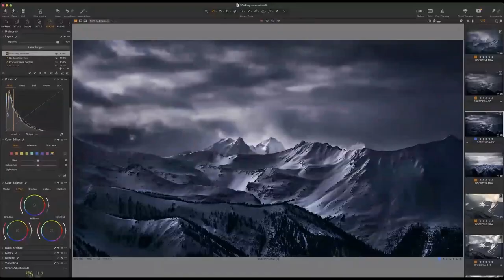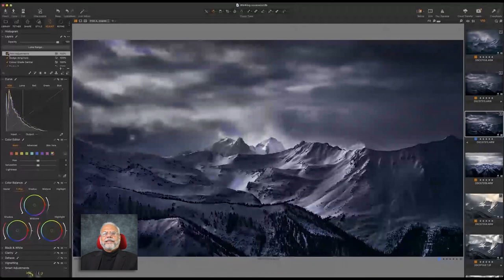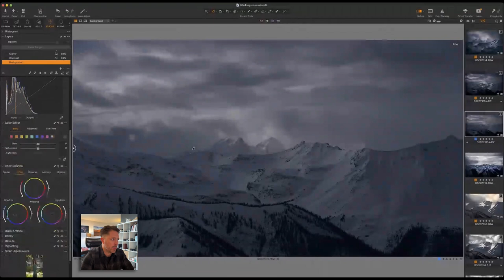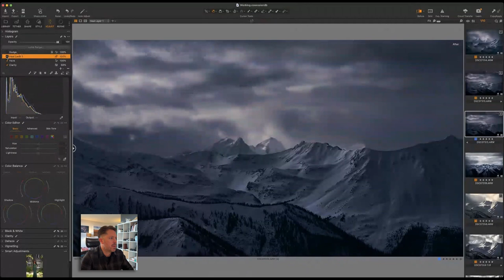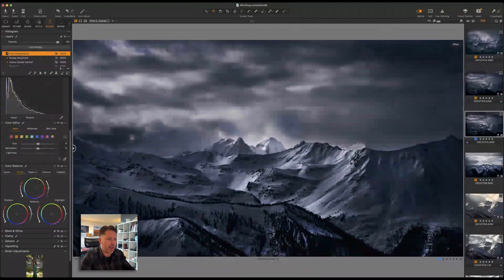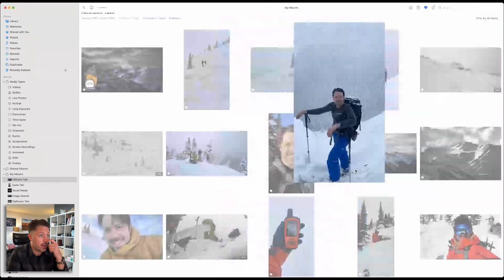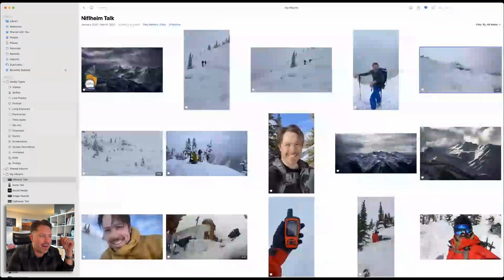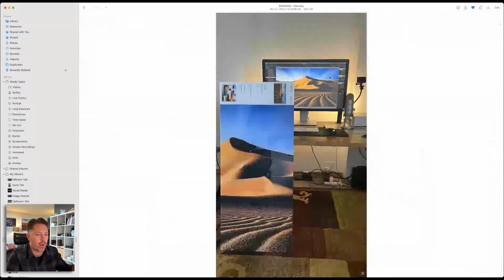Post Processing Perfection : The Journey from Ordinary to Extraordinary Landscapes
Welcome to "Post Processing Perfection” and watch transformation of a  Flat Shot into a Dramatic Masterpiece! In this captivating video, join renowned landscape photographer Evan Will as he unveils the secrets behind his breathtaking award-winning image of snow-covered peaks in the mountains of BC, Canada. Evan, hailing from Edmonton, Alberta, takes us on a mesmerising journey through his post-processing workflow in Capture One, demonstrating how he transforms a simple, flat shot into a truly dramatic masterpiece. Prepare to be inspired as Evan shares his expert techniques and insights, providing invaluable education for photographers looking to elevate their landscape photography game. Get ready to embark on a transformative adventure where every pixel counts, as we dive deep into the realm of "Post Processing Perfection" and witness the extraordinary unfold before your eyes.

Chapters

00:00 Awards
00:42 Intro
02:02 About Evan Will
07:01 About the Title of the image
08:29 Inspirational Photographers
10:23 Photographing the Mountains
13:57 Researching locations
17:26 Packing list for photography hikes
22:36 Backing up images
23:45 Post processing in Capture One
31:56 Behind the Scenes
35:29 Photography workshops and tours
40:11 Evan Will’s website
40:55 Conclusion

Connect with Evan Will

📸 Explore Manpreet's Photography